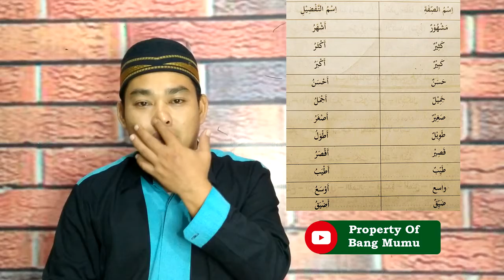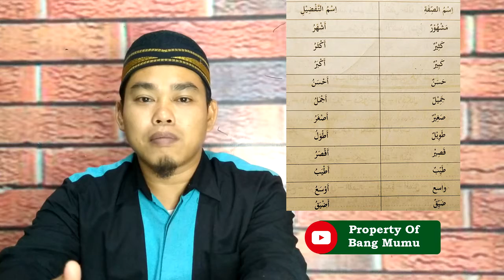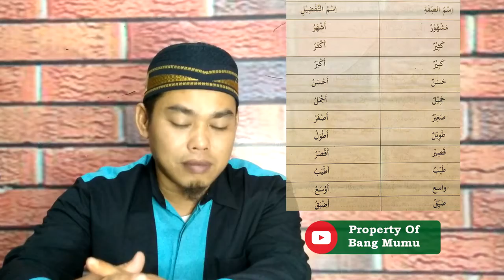Belajar Bahasa Arab | Qowaid Isim Sifat dan Isim Tafdhil | اسم الصفة و اسم التفضيل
Kelas 12 MA Semester 1